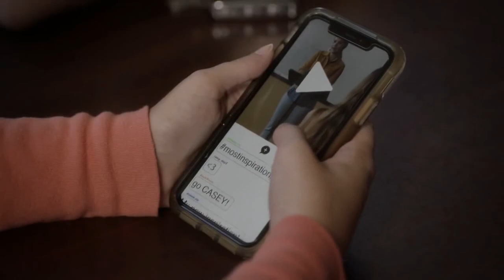MOST LIKELY TO MURDER Official Trailer (NEW 2020) Thriller Movie HD